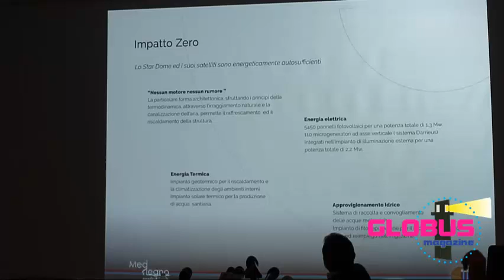Esclusivo: Conferenza Stampa di Pulvirenti - Parte2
Guarda: "Intervista a Cristina D'Avena"